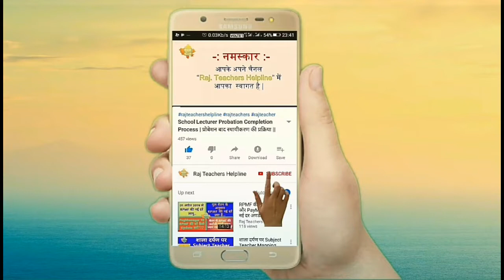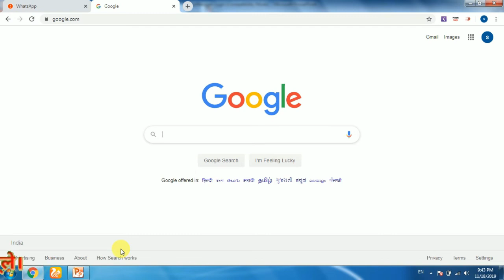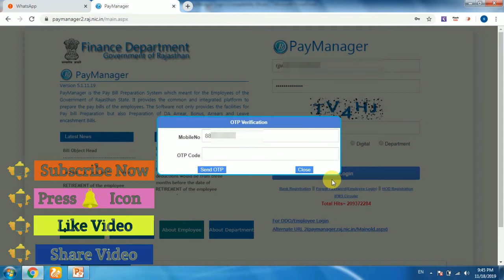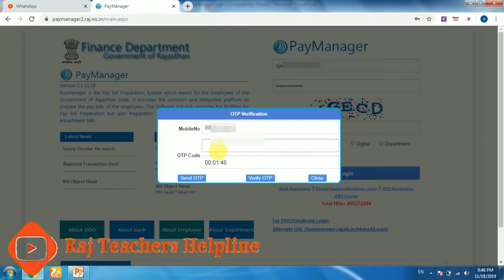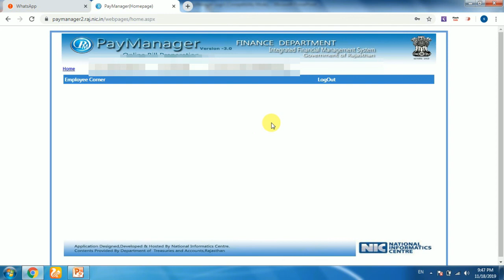paymanager पर लॉगिन कैसे करे ||नयी प्रक्रिया || how to login with paymanager|| New process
# इस वीडियो में PayManager पर Log in करने की नयी प्रक्रिया के बारे में बताया गया है|

# अब Pay Manager पर Log in करने के लिए रजिस्टर्ड मोबाईल नम्बर पर otp आएगा | उस otp को डालने के बाद ही आप पे मेनेजर पर लोग इन कर पाएंगे|

# paymanager log in process
# paymanager log in new process
# how to log in first time in paymanager

:::: Channel Details:::::

# Raj teachers helpline

# raj teachers helpline